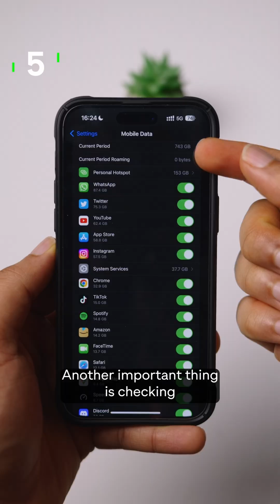How To Reduce iPhone Mobile Data Usage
How To Reduce Mobile Data Usage on iPhone. Lower mobile data consumption on iPhone

*Some of the following links are affiliate links, so if you decide to purchase something, I get a very small commission at NO extra cost to you - Thanks in advance for supporting the channel!

PURCHASE LINKS
The Camera I use

Music Credit(s)

MY GEAR (Links will redirect to your local Amazon Website)

Lumix S5II Camera
Sigma 28-70mm F2.8 Lens
Camera Cage
Camera bag
Best Mouse EVER!
Main Microphone
2nd Mic (Lapel)
Affordable Tripod
Math Cutting Table Mat
Overhead Camera Mount
Colored Background (9 Colors)